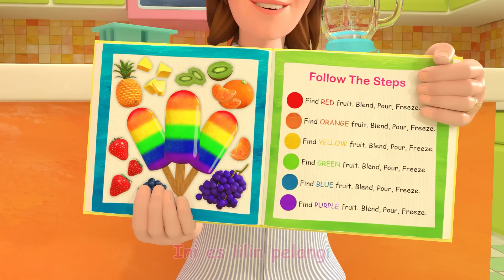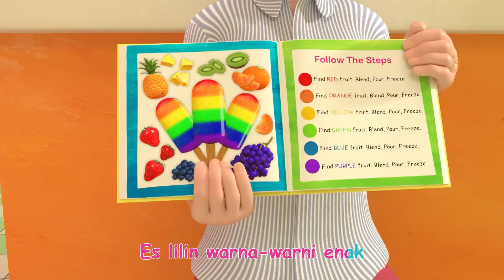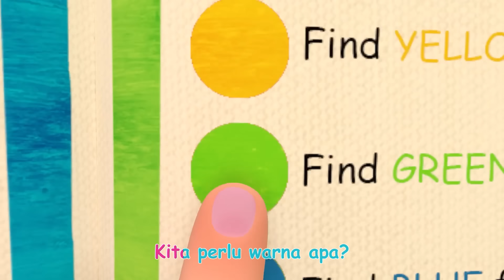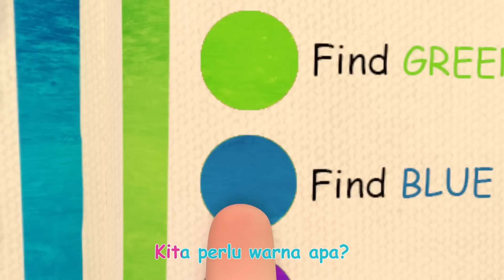Roda Di Bus - Versi Ceria | CoComelon Bahasa Indonesia - Lagu Anak Anak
00:00 Roda Di Bus - Versi Ceria
03:38 Kalau Kau Suka Hati
06:20 Sayangi Hewan
09:19 Kau Bisa Naik Sepeda - Kau Bisa
12:35 Lagu Musim Dingin
15:13 Skidamarink
17:43 Ya Ya Lagu Sayuran
21:30 Lagu Peregangan dan Olahraga
23:52 Apa yang Membuatmu Senang
27:27 Kakek Macdonald
30:00 Roda di Bus
33:31 Lagu Warna
38:02 Lagu Membantu
40:56 Ya Ya Lagu Taman Bermain